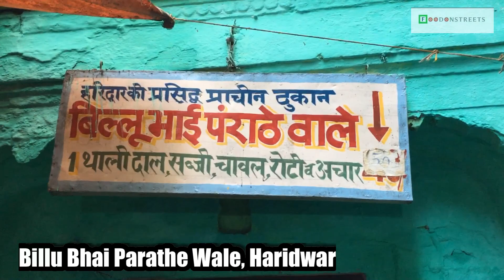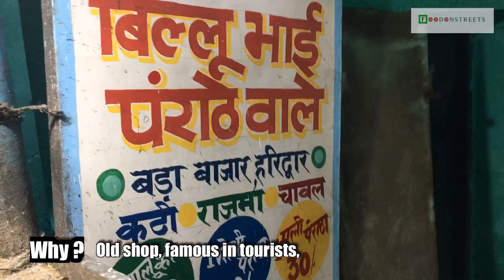Best Aloo Paratha? Billu Bhai Parathe Wale Haridwar Street Food Tour, बिल्लू भाई पराठे हरिद्वार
Best Aloo Paratha, Billu Bhai Parathe Wale Haridwar Street Food Tour, बिल्लू भाई पराठे वाला हरिद्वार

Let us take you to the Haridwar streets, there are many joints which are selling aloo paratha as breakfast, there is one shop which is very famous for their aloo paratha, Billu Bhai Parathe wala in Haridwar, check out the video to know more.

Current Prices as on Oct 2019 -
Aloo Paratha price per piece - Rs. 20

Note - Please Don't Click this ? (Click only if you liked this video)

Also below is the google map link if you are planning to visit this place -

Any feedback, anything you would like to add in this video, suggestions, please comment here

Haridwar food tour
foodonetreets Haridwar
foodonstreets
street food Haridwar
best street food in Haridwar
billu bhai parathe wala
billubhai parathe wala haridwar
best allo paratha haridwar
famous aloo paratha haridwar
best breakfast in haridwar
best lunch in haridwar
बिल्लू भाई पराठे वाला हरिद्वार
मशहूर पराठे हरिद्वार
बेस्ट पराठे हरिद्वार
बिल्लू भाई के पराठे हरिद्वार
आलू पराठा हरिद्वार

for anything covered in the video. This channel is only providing the information, rest it is as per the viewers to explore themselves the street food outlets/ restaurants/ other food outlets etc mentioned in the video, on their own discretion. Please note the channel and anyone associated with channel won't take any responsibility of any kind.